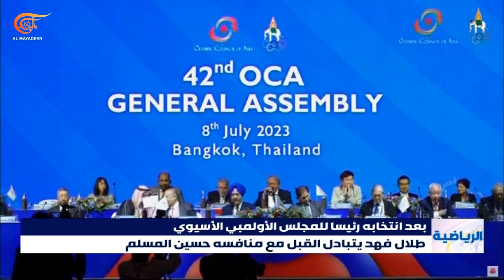طلال الكويتي لمنافسه: نحتاج قائدًا وليس موظفًا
الشيخ الكويتي طلال الفهد الصباح يحسم المعركة الشرسة مع مواطنه حسين المسلم وينصب نفسه رئيسًا للمجلس الأولمبي الآسيوي. الجمعية العمومية للمجلس عقدت صباحًا في العاصمة التايلاندية بانكوك ومنحت طلال الفهد أربعة وعشرين صوتًا مقابل عشرين للمسلم الذي يشغل منصب المدير العام للمجلس الأولمبي الآسيوي. الولاية الجديدة مدتها أربع سنوات سيتولاها الشيخ طلال للمرة الأولى في امتداد لعهود والده فهد الأحمد وشقيقه أحمد في رئاسة المنظمة القارية الرياضية.

إعداد: سليم عواضة